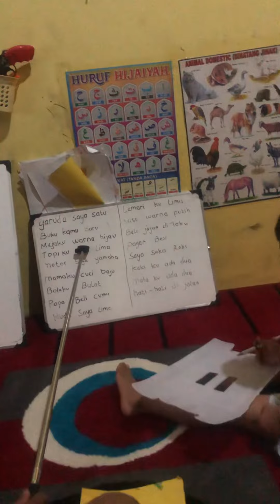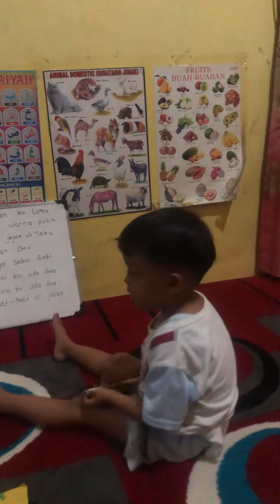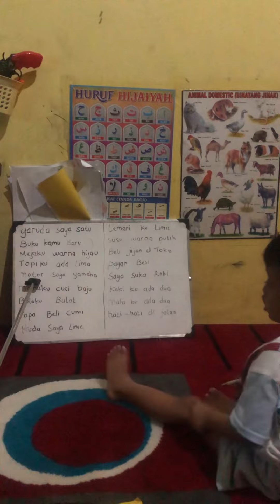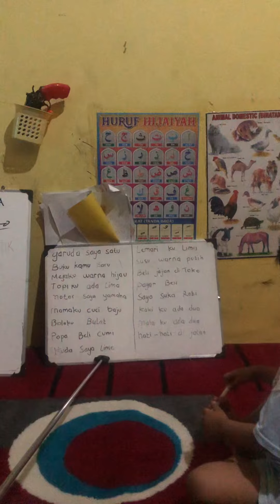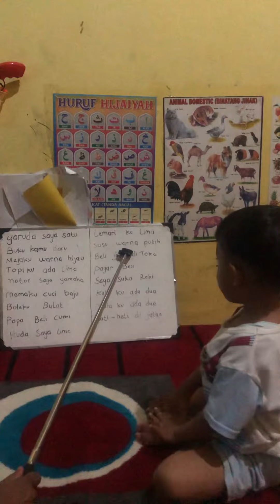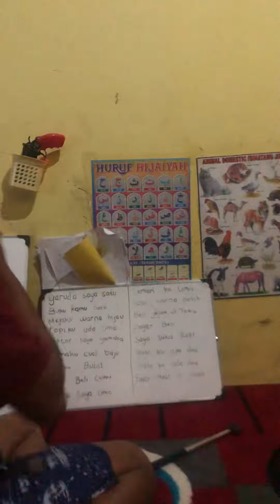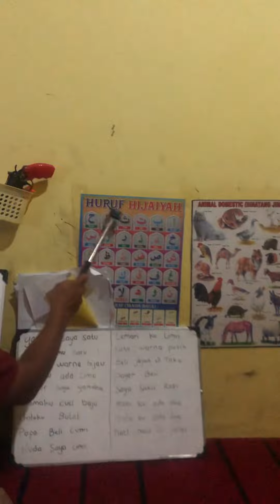BRIAN SUDAH BISA MEMBACA